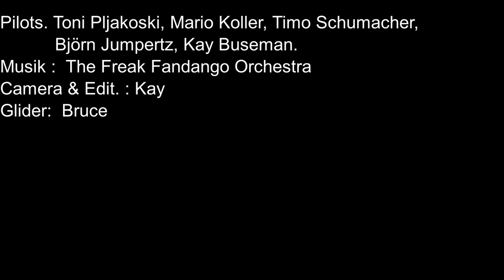Not only about Paragliding,, also about a colorful friendship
Paragliding Friend are goin to hafe a lot of fun together. Spending time together and enjoying the Glider of Bruce Goldshmith designe. The newe BGD Punk is in the Game. Brand new EN-B.